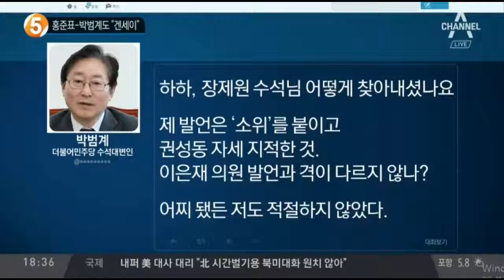국회 '겐세이' 논란, 박범계 의원 소위 겐세이라 했으니 인정?